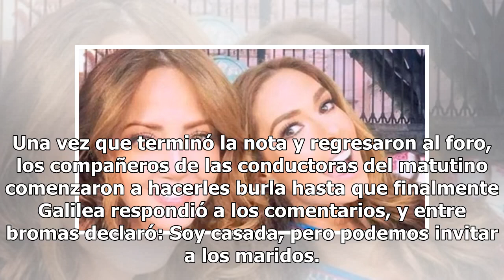Galilea Montijo y Andrea Legarreta reciben sucia propuesta sexual en Hoy (VIDEO)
El programa matutino de Televisa Hoy es uno de los shows más populares y controvertidos del momento, ya que con cada nueva emisión se presenta la oportunidad perfecta para crear una nueva polémica. Un ejemplo de esto es lo que sucedió recientemente en el programa, pues este martes se llevaron una in...